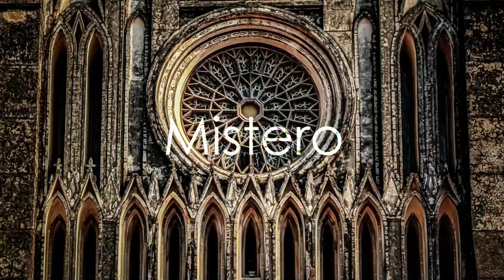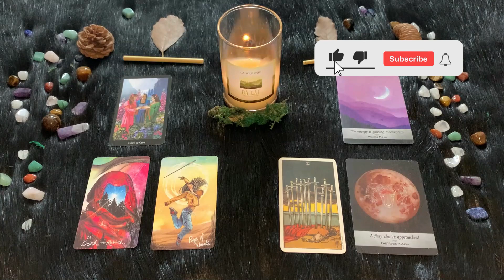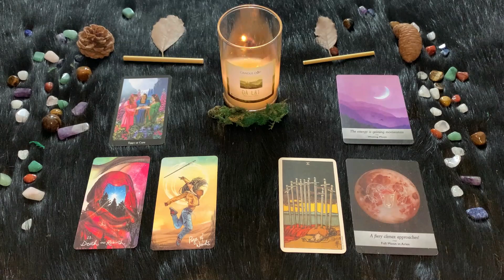| Sabato 5 Marzo | Oroscopo Paolo Fox | Ariete | Rampanti ma con buonsenso